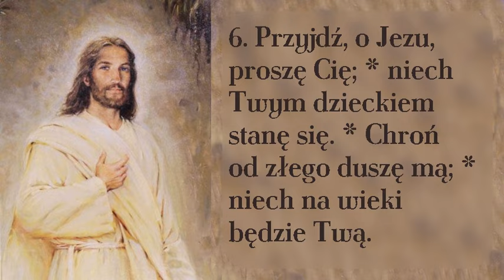Jezu, Jezu, do mnie przyjdź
Pieśń ku czci Pana Jezusa z adwentowym klimatem.

00;00 → 1. zwrotka
00;20 → 2. zwrotka
00;40 → 3. zwrotka
01:00 → 4. zwrotka
01;20 → 5. zwrotka
01;40 → 6. zwrotka